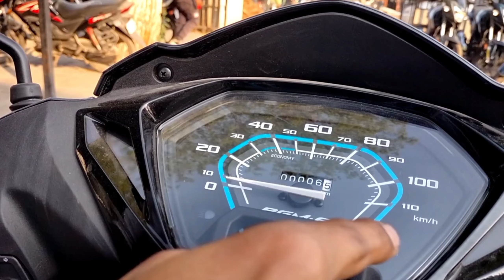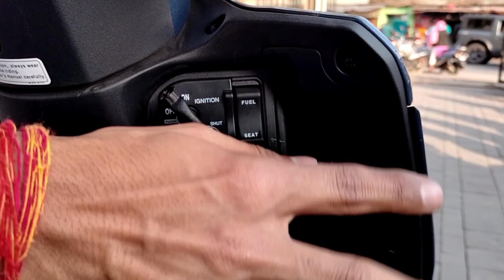🎉2024 New Honda Activa 125cc 🥰 | New Features | Updates | Detail Review In Hindi | On Road Price ?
110cc honda activa,
125 honda activa,
125 cc honda activa,
jupiter 125 vs honda activa 125,
access 125 vs honda activa 6g,
access 125 vs honda activa 125,
honda activa 125 top speed,
honda activa 2017 model second hand price,
honda activa 2019 model second hand price,
honda activa 2018 model price,
honda activa 2018 model second hand price,
honda activa 2024 model price,
honda activa 6g,
2007 honda activa,
2022 honda activa premium edition,
2014 model honda activa,
2014 honda activa,
2015 model honda activa,
2010 model honda activa,
2022 model honda activa,
2024 honda activa,
2010 honda activa,
2024 honda activa,
6g honda activa price,
6g honda activa,
honda activa 6g 2024 model,
honda activa 6g modified,
honda activa 6g deluxe 2024 model,honda dio vs activa 6g,
7g honda activa,